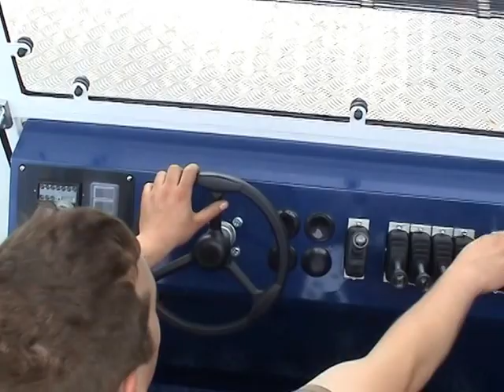Video Mähsammelboot Typ 6510 6520